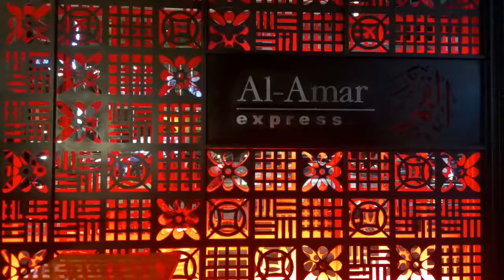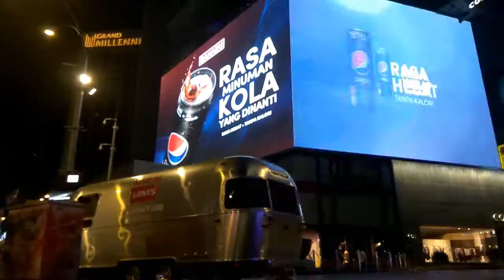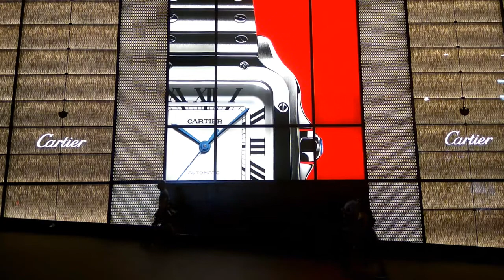MALAYSIA Kuala Lumpur #19 [Shopping Mall] Pavilion at Bukit Bintang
I swing around Kuala Lumpur.
Jalan Jalan KL!